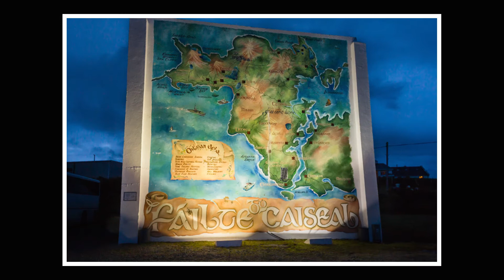Achill Island Part 2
Landscape photography slide show from Achill Island, Co Mayo in Ireland.